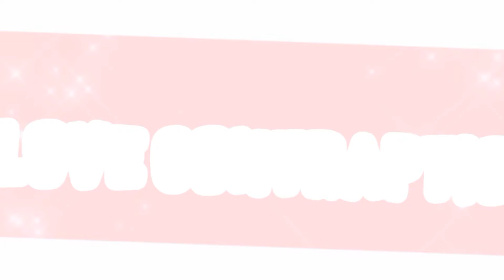✎Love Contraption♡Meme♡Gift for @Coweyy ˊ˗ Happy birthday 🍰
Happy Birthday, Coweyy!!(◍•ᴗ•◍)❤
꒰🖇I'm sorry, I'm too late꒱ T^T
꒰🍰꒱ Btw,I hope you like my gift 🥺💕

✎Apps I use:
˗ˋ Cute Cut Pro ˊ˗
˗ˋ Ibis Panit X ˊ˗
˗ˋ Gacha Club ˊ˗
˗ˋ Cap Cut ˊ˗

✎Time Taken:
 4 days ['cause I lost a lot of motivations when I making this gift]